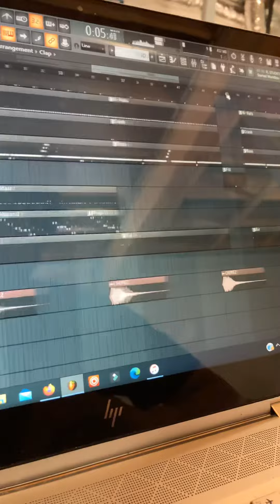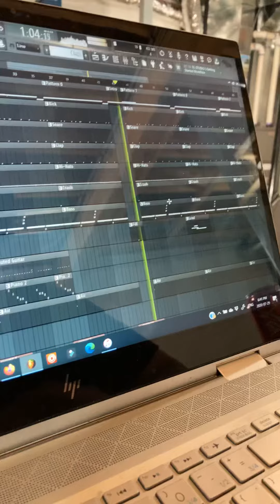Why don’t We....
AM

SORRY THE Wife was playing Xbox in the background